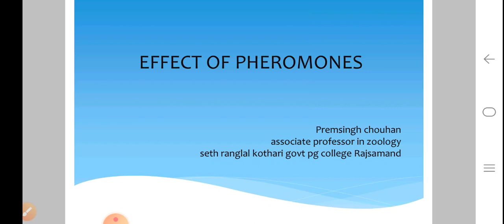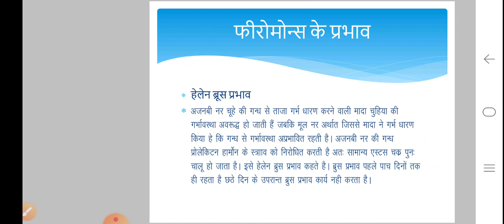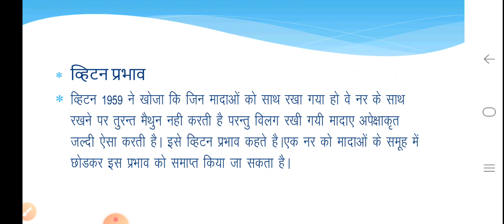फिरोमोन्स के प्रभाव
बीएससी के लिए